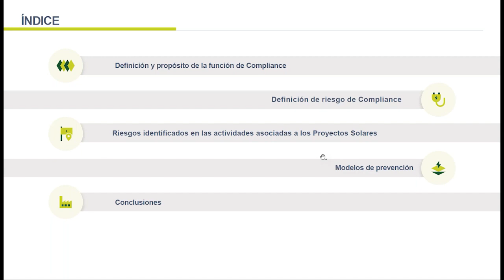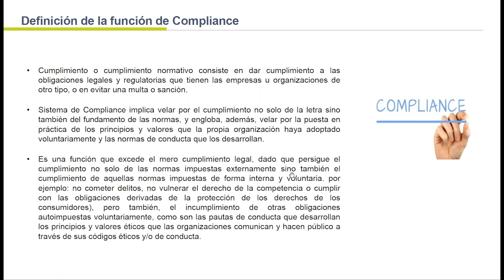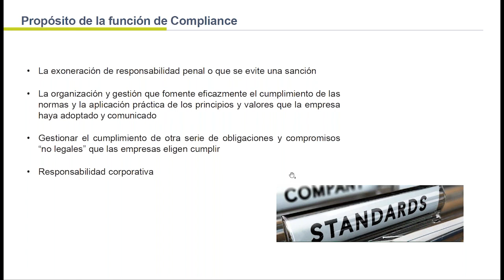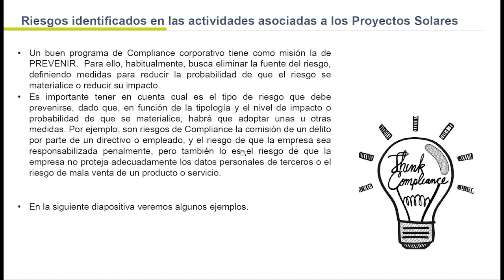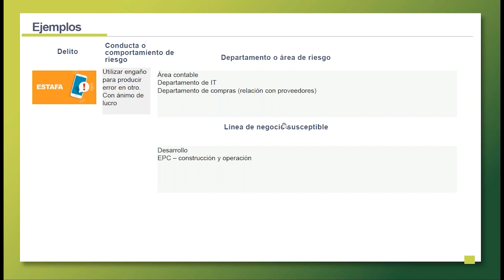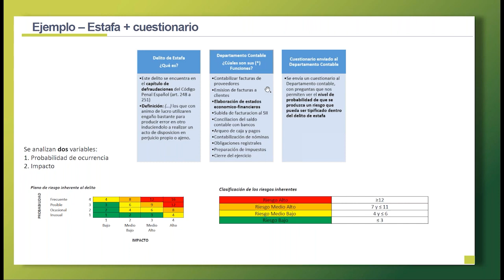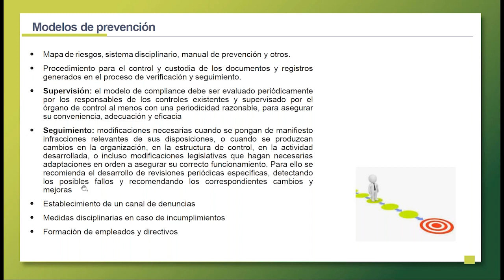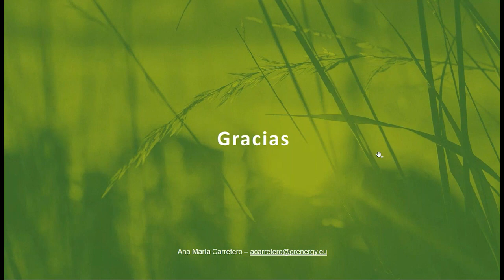La función de Compliance en proyectos de energías renovables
Las normativas, regulaciones y directivas a las que están sujetas las compañías ha exigido la implantación, en muchas de ellas, de programas de cumplimiento con motivo de evitar las multas o procesos impuestos por estados y órganos reguladores.

Las empresas del sector de las energías renovables no están exentas de este tema, ya que forman parte de un sector fuertemente regulado y que en el ámbito legal-penal está muy expuesto. Y es que muchas de sus actividades cuentan con riesgos que, de tener poco control, pueden materializarse fácilmente.

En este webinar analizaremos los riesgos principales en este sector y la importancia que desempeña la función de compliance.

– Acerca de la ponente, Ana María Carretero –

Abogada egresada de la Universidad del Rosario en Colombia y con Master en Derecho de la Energía. Actualmente Legal Counsel Business Development & compliance de la empresa española Grenergy Renovables.

Cuenta con más de 8 años de experiencia en el sector de la energía, donde ha desempeñado diferentes cargos tanto en el sector público como el sector privado. Ha trabajado para la Comisión de Regulación de Energía y Gas en Colombia -CREG-, donde llevó a cabo la consolidación desde la regulación económica de un marco legal para el sector de los combustibles líquidos derivados del petróleo y participó en la creación de regulaciones para el sector de las energías renovables y otros.

Ha desempeñado cargos de asesoría legal en firmas de abogados, consultoras big4 y multinacionales dedicadas al sector de la generación y comercialización de energía eléctrica. Actualmente lleva el desarrollo de negocio y asesoría legal de proyectos de energía fotovoltaica a gran escala para Colombia.